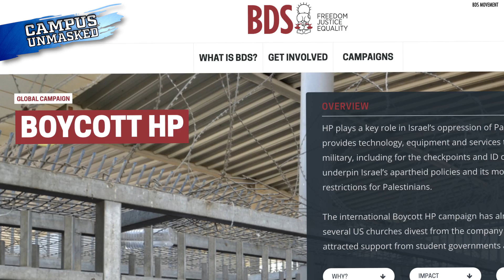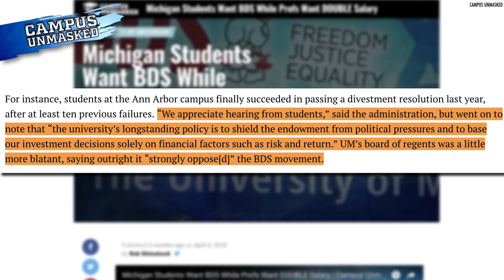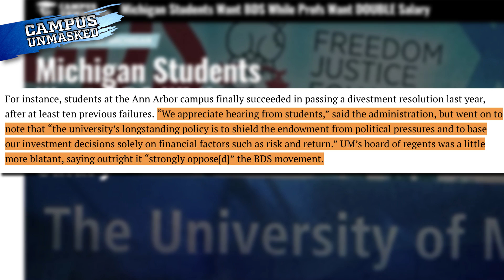Pro-Palestinian Students Storm Stage, Disrupt Meeting | Campus Unmasked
Rob Shimshock of Campus Unmasked reports:

Have you ever seen such petulance?